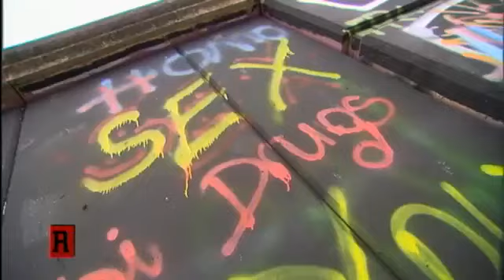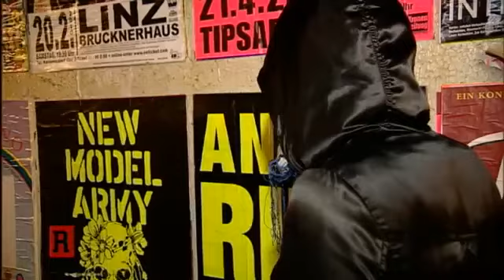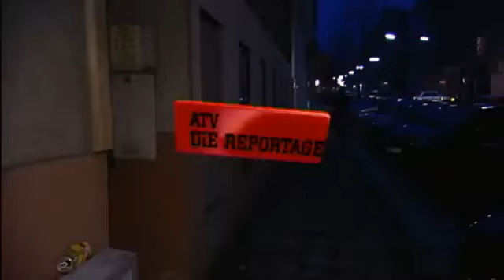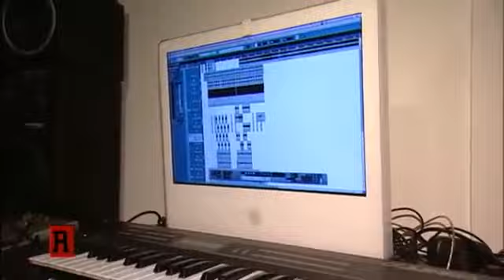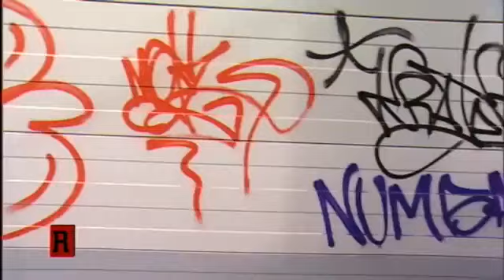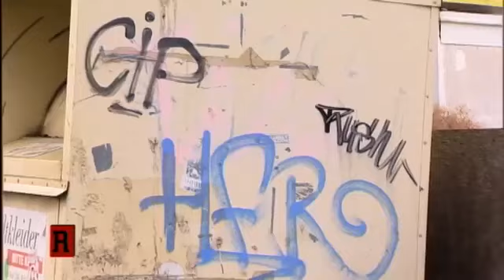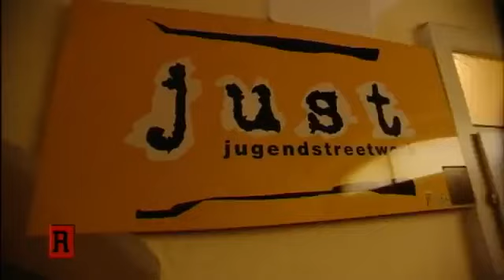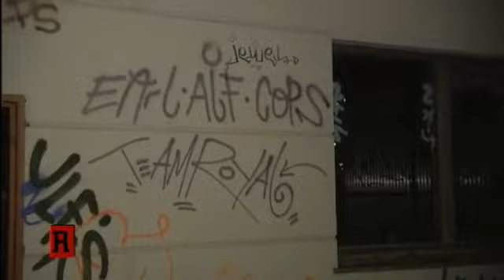Doku 2019 Jugend Gangs in Österreich Reportage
Für Fragen/Anregungen jeglicher Art einfach anschreiben,
Viel Spaß beim binge-watching!